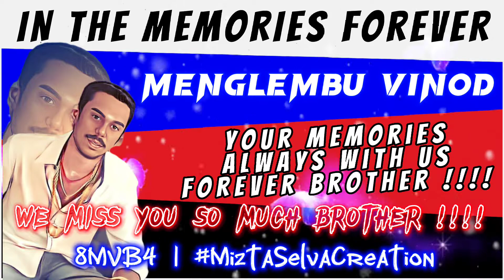MENGLEMBU VINOD | In The Memories Always & FOREVER | 8MVB4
8 Menglembu Vinod Brothers 4